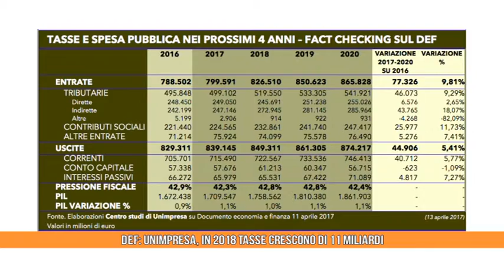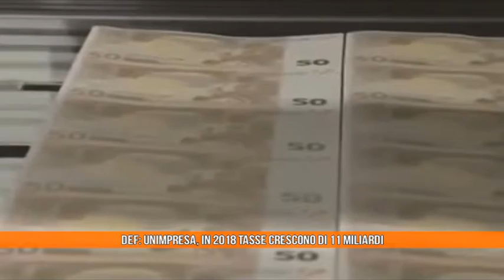Def, Unimpresa, In 2018 tasse crescono di 11 miliardi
Videocomunicato Unimpresa. Def, Unimpresa, In 2018 tasse crescono di 11 miliardi